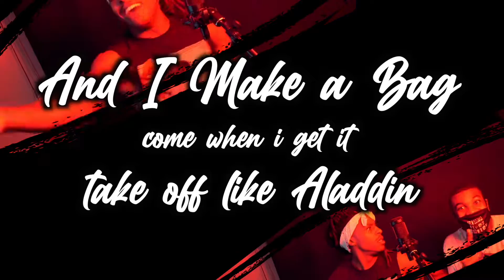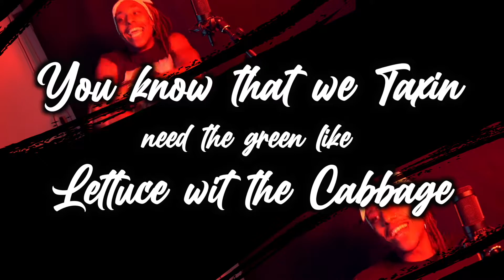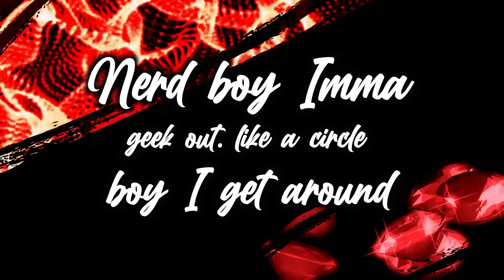Houdini - Jiggy M[prod by Jiggy M x StnZne] Official Lyric Video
Houdini - Jiggy M [prod by Jiggy M x StnZne]

Singer/ Songwriter: Jaylin 'Jiggy M' Randolph
Music Producer: Adam 'StnZne' Evans
Music Producer: Jaylin "Jiggy M" Randolph
Mixing and Mastering: Jaylin "Jiggy M" Randolph